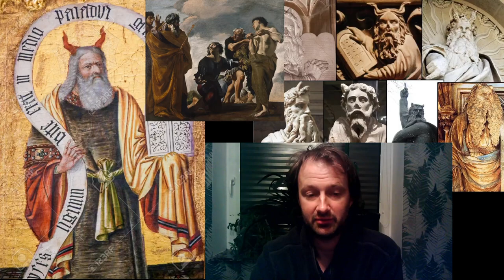You will become ANTIFRAGILE in 2024 & Some Moses art & sculptures